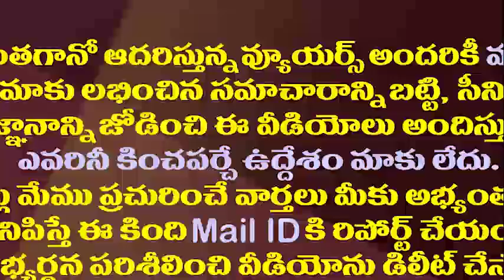రాజకీయాలకు అతీతంగా అందరూ మెచ్చుకునే వ్యక్తి రఘువీరా||Jayaprakash Great Words about Raghuveera Reddy